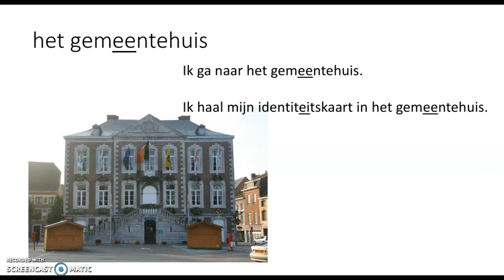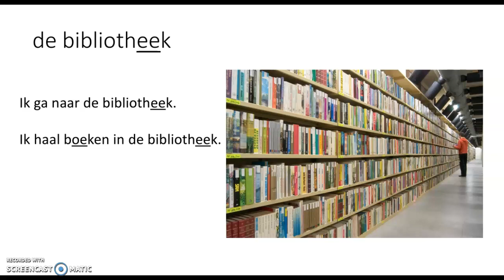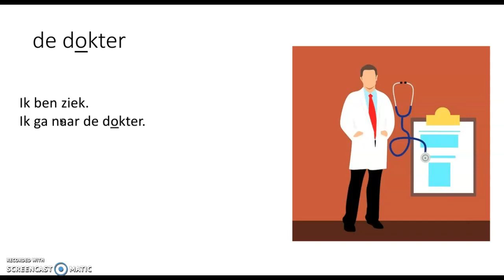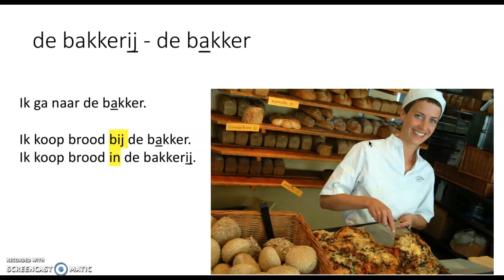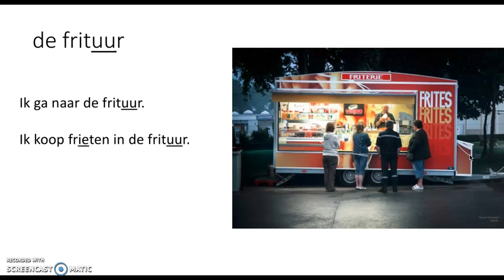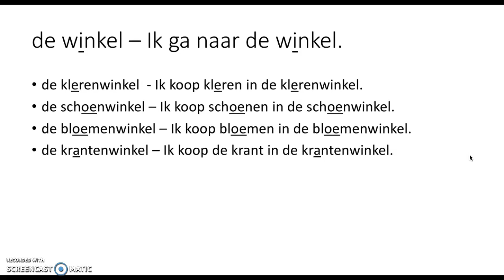woordenschat: winkels en diensten - NT2 - A1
© Hanneke Notebaert - CVO Lethas